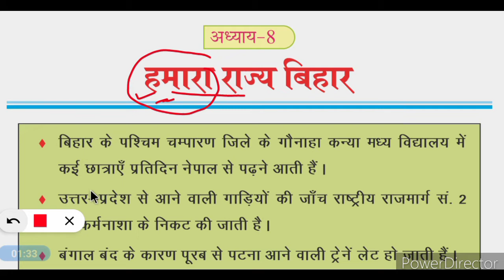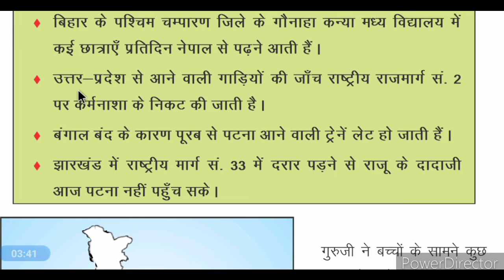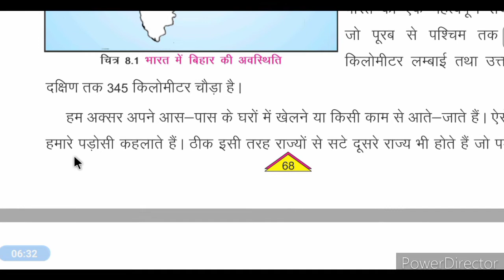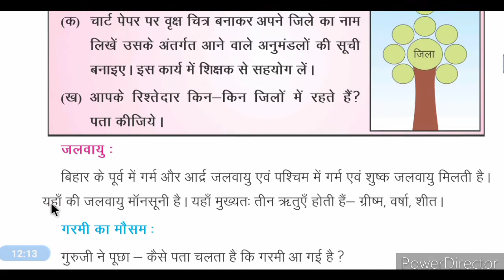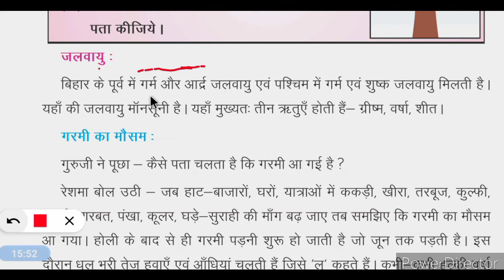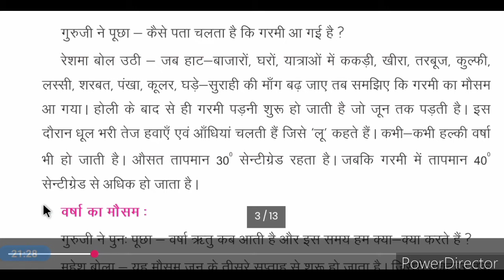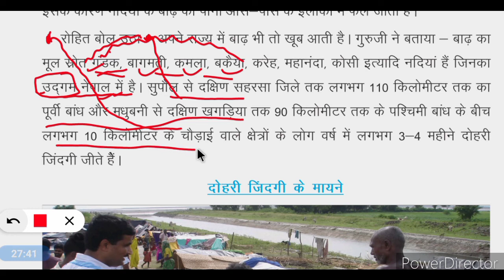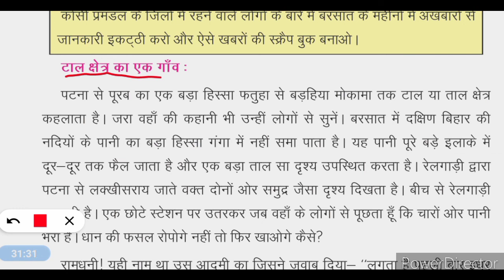Bihar Board Class 6 Bhugol chapter 8 हमारा राज्य बिहार| Hamara Rajya Bihar